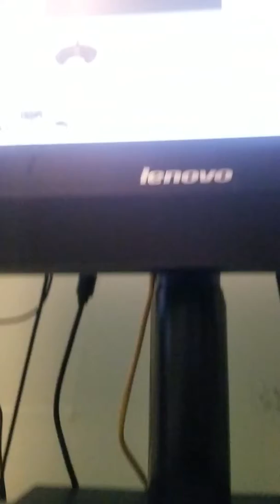The Best Games Sonic 1 Marble Zone 2.1